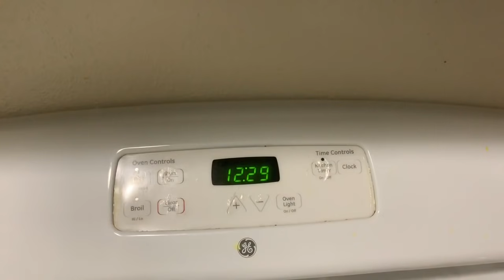Chit -Chat# 33 weeks Pregnancy Updates # Breakfast & Lunch Routine # Hope you Relate # Indian sahm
Hello all, i was away from youtube for so long but today though of sharing a vlog with you all. let me know what do u feel about it..
thanks